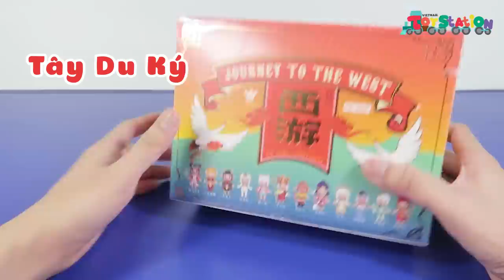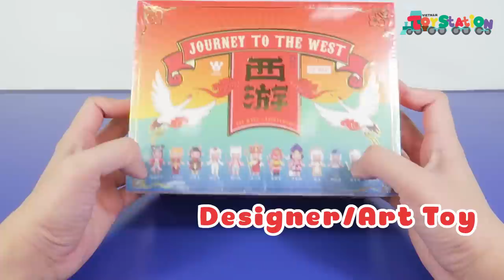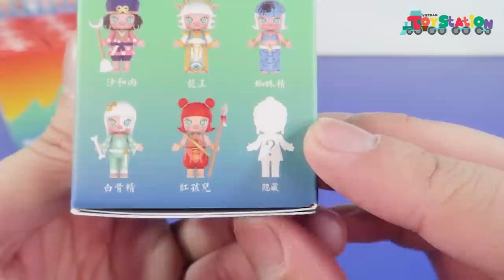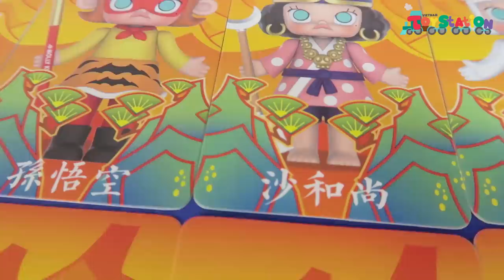Bộ sưu tập Molly Tây Du Ký siêu siêu siêu dễ thương ToyStation 327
Molly series Tây Du Ký là một dòng sưu tập nghệ thuật Art Toy đến từ thương hiệu Popmart của China nhưng đỉnh cao về chất lượng và tính mỹ thuật. Một sự kết hợp của Popmart với nghệ sĩ Kennyswork người Hongkong.

12 phiên bản của nhân vật có tên là Molly được thiết kế theo phong cách Tây Du Ký, Journey To The West cực kỳ dễ thương, dễ thương muốn xỉu luôn á. ToyStation cực kỳ hạnh phúc khi sở hữu được series này trong bộ sưu tập đồ chơi của mình và hy vọng các bạn cũng sẽ thích video này.

Dòng đồ chơi tương tự Pucky, và những khái niệm về hàng made in china, xem tại đây